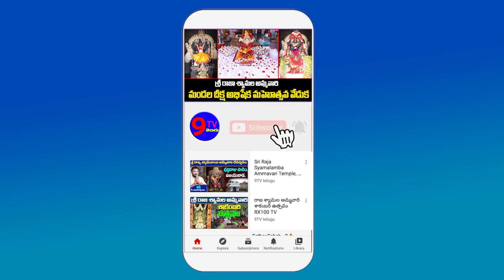మా ప్రాణాలు అయినా వదులుకుంటాం కానీ అమరావతి భూములను మాత్రం అమ్మనివ్వము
9TV TELUGU is a Telugu News Channel covering all the latest news around the world through Breaking News, Regional News, National News, Political Live Updates and Exclusive Interview programs.